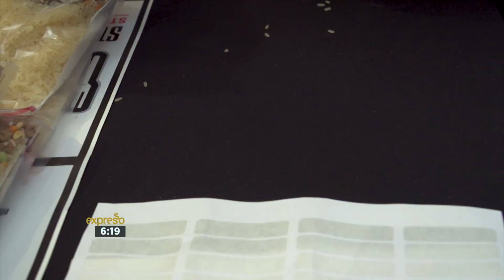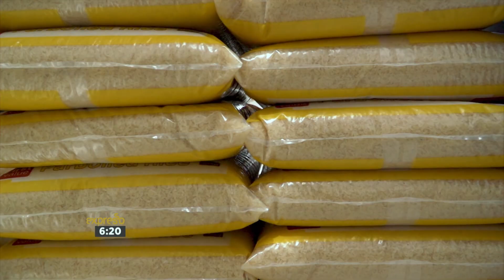Expresso Meals for Mandela - Table Bay Mall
Graeme helps the volunteers of the Meals for Mandela Campaign pack the 24 000 meals